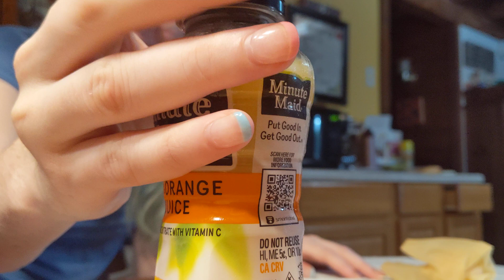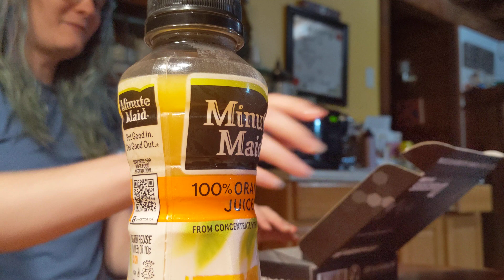Dangerous Things NExT NFC / RFID Implant Install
Installation of my DT NExT RFID+NFC implant!